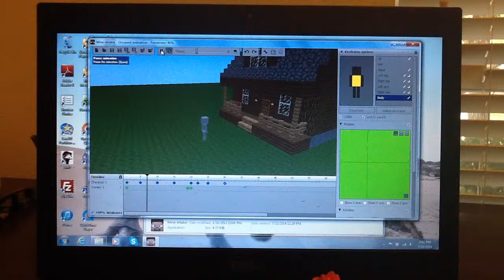House Trap Minecraft Animation